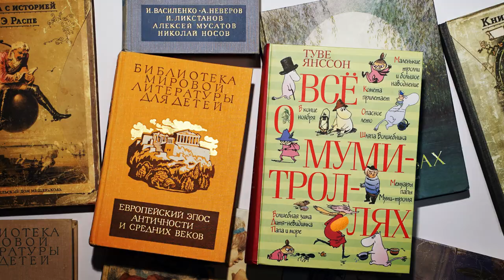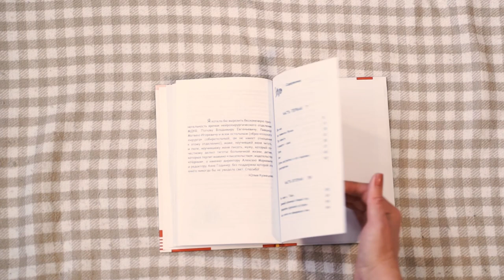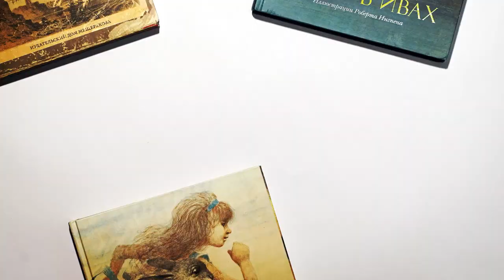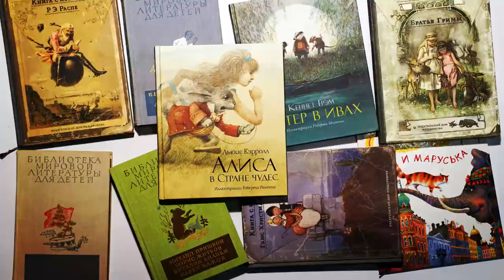«Беричитай»: невероятные истории из больничной жизни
В этом выпуске расскажем о книге Юлии Кузнецовой «Выдуманный Жучок».